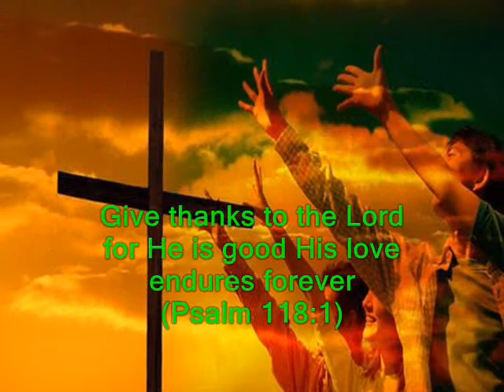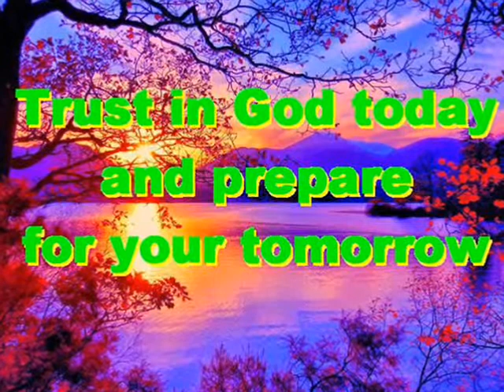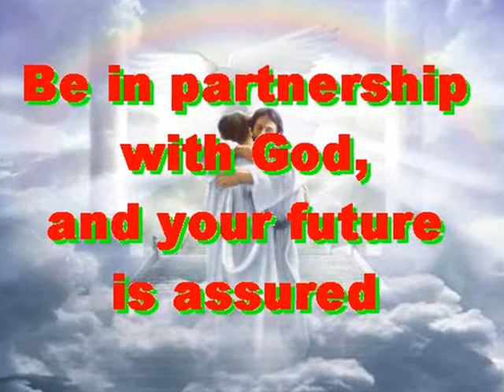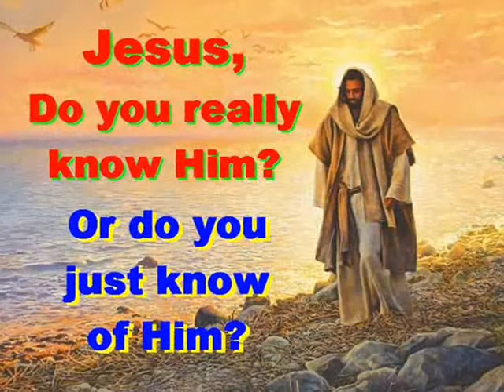#859.2- Refuge In The Lord - (from Psalms 118 & 119)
Song # 859.2 from Our Gospel In Song Collection by Col Johnston. The Psalms in the Old Testament section of the Holy Bible, is a collection of hymns and prayers gathered together over a long period of time, and they are of many kinds. Some reflect worshipping God, while others are prayers and hymns calling for help, protection, forgiveness, salvation and songs of thanksgiving. The song “Refuge In The Lord” comes from Psalms 118 & 119.
Give thanks to the Lord for He is good, His love endures forever (Psalm 118:1). In my anguish I cried to the Lord, and He answered by setting me free (Psalm 118:5). The Lord is with me, I will not be afraid. What can man do to me? (Psalm 118:6). It is better to take refuge in the Lord than to trust in man (Psalm 118:8). The Lord is my strength and my song, He has become my salvation (Psalm 118:14). Shouts of joy and victory resound in the tents of the righteous; “The Lord’s right hand has done mighty things!” (Psalm 118:15). Blessed is he who comes in the name of the Lord. From the house of the Lord we will bless you (Psalm 118:26). You are my God, and I will give thanks, you are my God and I will exalt you (Psalm 118:28). I will praise you with an upright heart as I learn your righteous laws (Psalm 119:7). I seek you with all my heart, do not let me stray from your commands (Psalm 119:10).
Thought for today: the Lord has done this and it is marvellous in our eyes (Psalm 118:23).
Thought for the future: how can a young man keep his way pure? By living according to your word (Psalm 119:9). Where will you spend your eternity?